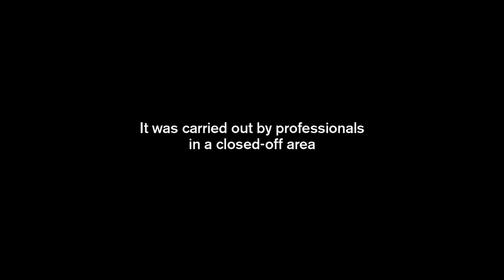goodgate - Volvo Trucks - The Hamster Stunt Live 2012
Title: Volvo/ FMX
Production Co: Smuggler
Director: Jamie Rafn
Agency: F&B
Location: Casaio ( (Ourense )
Year: 2013